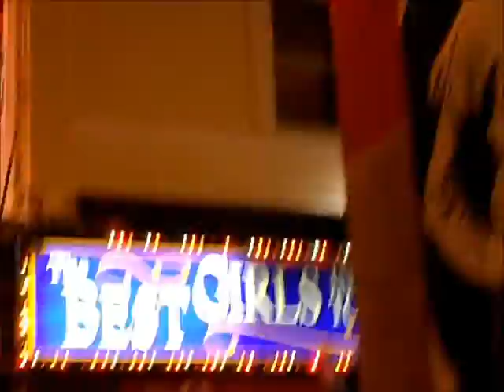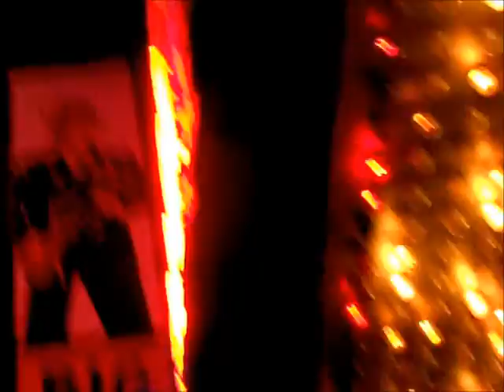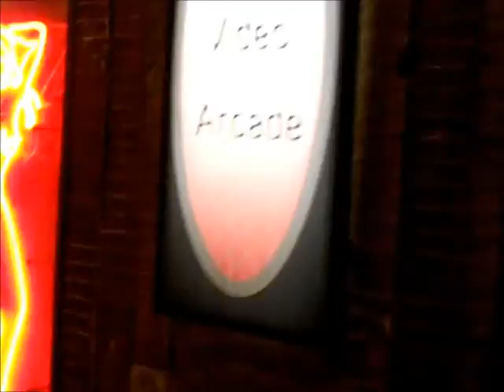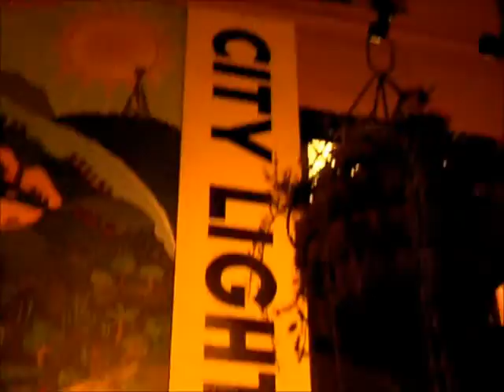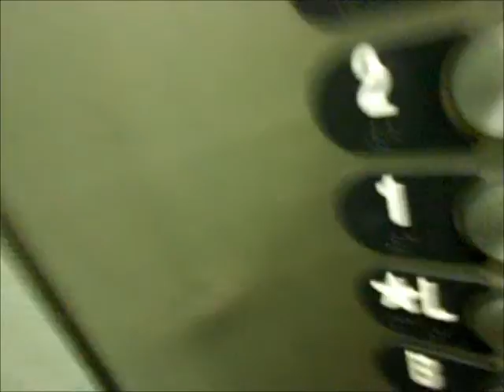North Beach - San Francisco at night. Strip Clubs. Broadway Kearny Columbus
Walking down Broadway to Kearny and up Columbus. North Beach at night in San Francisco.
Cafe Zoetrope, City Lights Books, Lusty Lady Theater, Larry Flynts Hustlers Club, Garden of Eden, DejaVu Centerfolds, Hungry I, Condor Club, Roaring 20's, The Beat Museum..